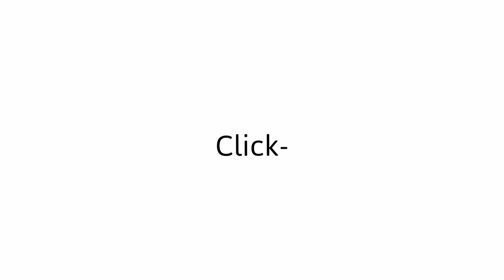You have 1 second to click